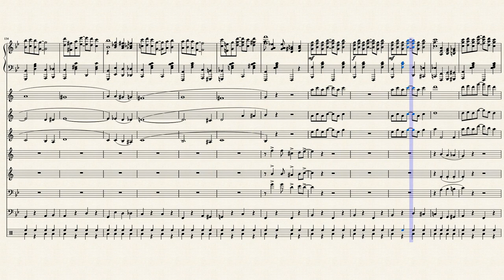PIANOLA by George Henry Price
Foxtrot; Piano and Band.
Composed by George Henry Price in 1941.